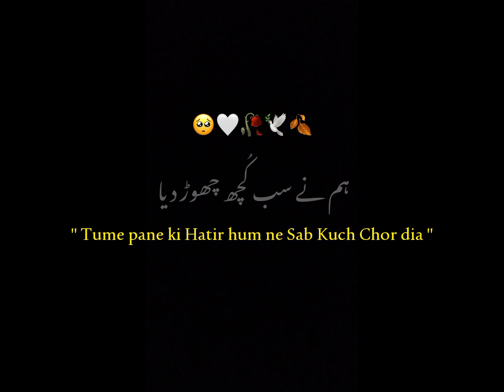Tumhe Pane Ki Khater.🥺🥀” Black Screen Poetry | WhatsApp Status Short | Prod.Game Fun 056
Prod.Game Fun 056